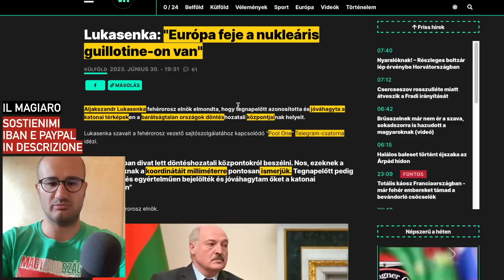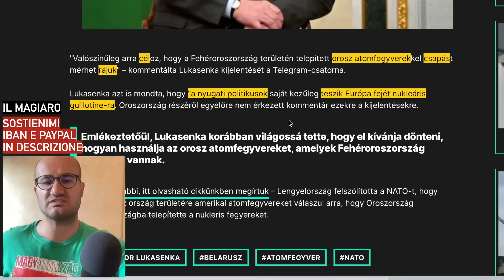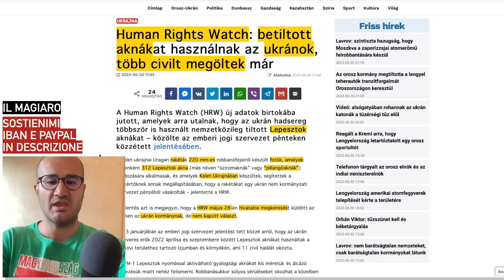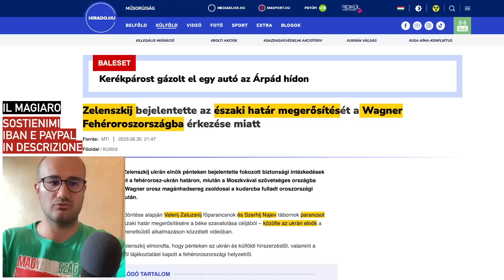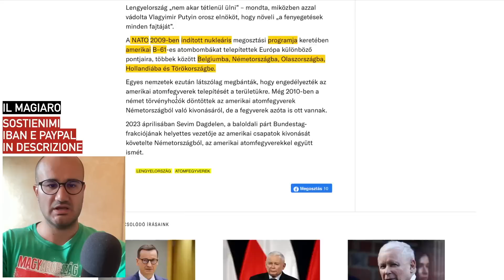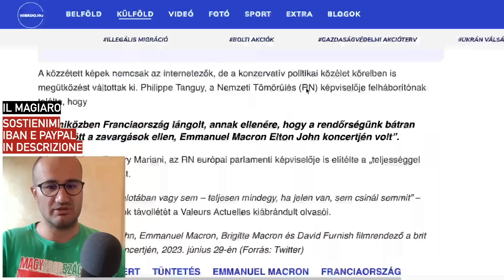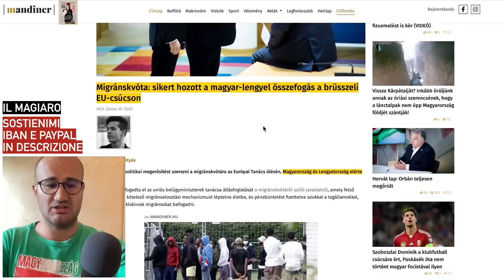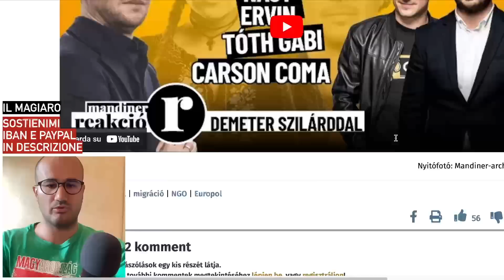Putin, Lukashenko e Macron…”UE NELLA GHIGLIOTTINA ATOMICA”